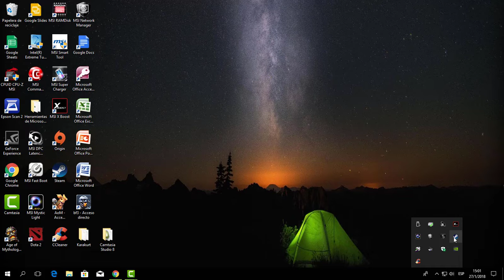Dota 2 en un i7 k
7th Generation Intel® Core™ i7 Processors
Code Name
Products formerly Kaby Lake
Vertical Segment
Desktop
Processor Number
i7-7700K
Status
Launched
Launch Date
Q1'17
Lithography
14 nm
Recommended Customer Price
$339.00 - $350.00
Performance
# of Cores
4
# of Threads
8
Processor Base Frequency
4.20 GHz
Max Turbo Frequency
4.50 GHz
Cache
8 MB SmartCache
Bus Speed
8 GT/s DMI3
# of QPI Links
0
TDP
91 W
Supplemental Information
Embedded Options Available
No
Datasheet
View now
Memory Specifications
Max Memory Size (dependent on memory type)
64 GB
Memory Types
DDR4-2133/2400, DDR3L-1333/1600 @ 1.35V
Max # of Memory Channels
2
ECC Memory Supported ‡
No
Processor Graphics
Processor Graphics ‡
Intel® HD Graphics 630
Graphics Base Frequency
350 MHz
Graphics Max Dynamic Frequency
1.15 GHz
Graphics Video Max Memory
64 GB
4K Support
Yes, at 60Hz
Max Resolution (HDMI 1.4)‡
4096x2304@24Hz
Max Resolution (DP)‡
4096x2304@60Hz
Max Resolution (eDP - Integrated Flat Panel)‡
4096x2304@60Hz
DirectX* Support
12
OpenGL* Support
4.4
Intel® Quick Sync Video
Yes
Intel® InTru™ 3D Technology
Yes
Intel® Clear Video HD Technology
Yes
Intel® Clear Video Technology
Yes
# of Displays Supported ‡
3
Device ID
0x5912